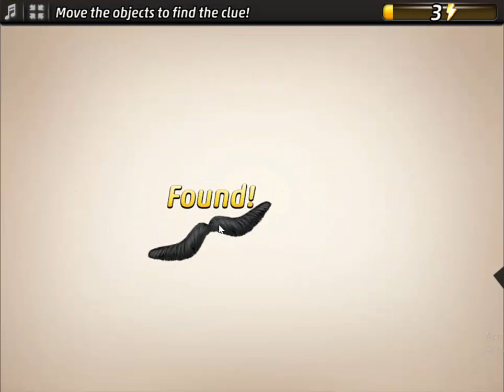Criminal Case Save The World Case 54 Examine Toolbox